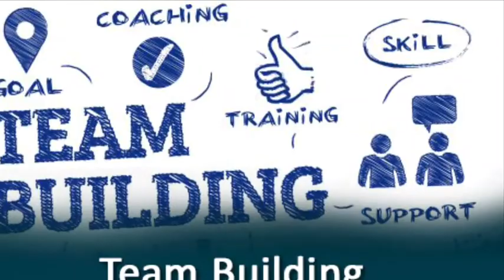2018 Andres Games - Team3 edition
Video by Melissa (aka 3.1)